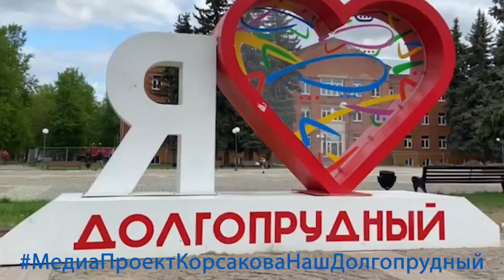Сан Ремо концертная программа в Долгопрудном